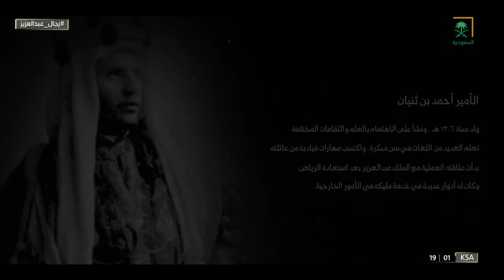رجال_عبدالعزيز | ابن ثنيان.. أحد الرجال الذين خدموا الملك عبدالعزيز في الشأن الداخلي والخارجي